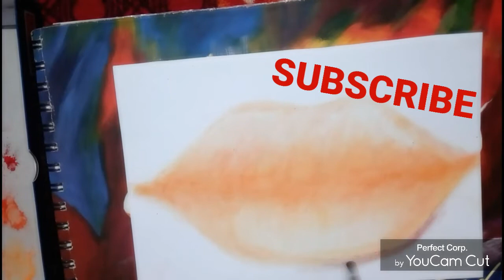HOW TO DRAW REALISTIC LIPS WITH COLOR LIPS DRAWING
1) HOW TO DRAW LIPS WITH COLOR PENCIL
2) HOW TO DRAW LIPS FOR BEGINNERS
3) HOW TO DRAW LIPS STEP BY STEP
4) HOW TO DRAW LIPSTICK
5)  HOW TO DRAW LIPS EASY
6) HOW TO DRAW LIPS WITH TEETH
7) HOW TO DRAW LIPS IN IBISPAINT
8) HOW TO DRAW LIPS FOR KIDS
9) HOW TO DRAW LIPS WITH COLORED PENCILS
 10)HOW TO DRAW LIPS WITH SOFT PASTELS
11) HOW TO DRAW LIPS WITH OIL PASTELS
12) HOW TO DRAW LIPS WITH WATERCOLOR
13HOW TO DRAW LIPS WITH PASTELS
14) HOW TO DRAW LIPS EASILY
15) HOW TO DRAW LIPS WITH PENCILS
16) LIPS DRAWING TUTORIAL FOR BEGINNERS
17) LIPS DRAWING TUTORIAL STEP BY STEP
18) DRAWING REALISTIC RED LIPS WITH SOFT PASTELS EASILY
19) DRAWING REALISTIC RED LIPS WITH OIL PASTELS
20) DRAWING REALISTIC ORENGE LIPS WITH COLOR PASTELS AND COLOR PENCILS
21) SWATI CHOURSIYA ART LEARN ART KABHI BHI
22) SWATI CHOURSIYA ART DRAWING
23) SWATI DRAWING ARTIST